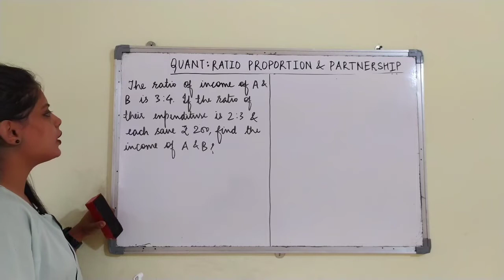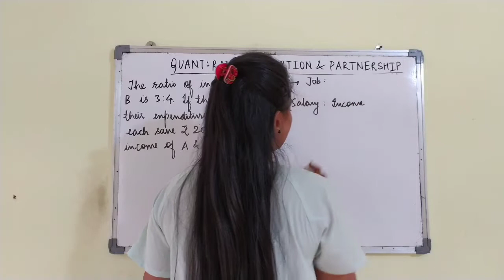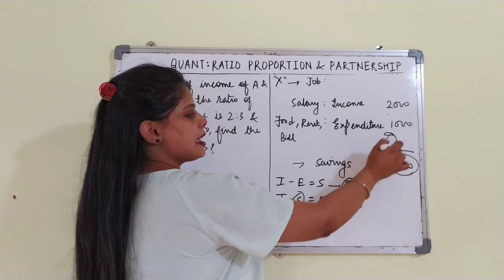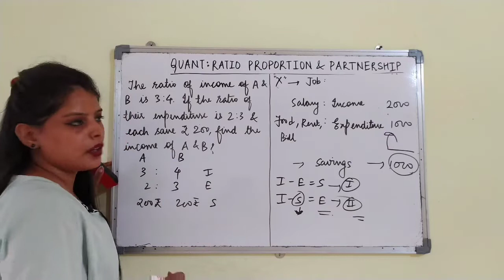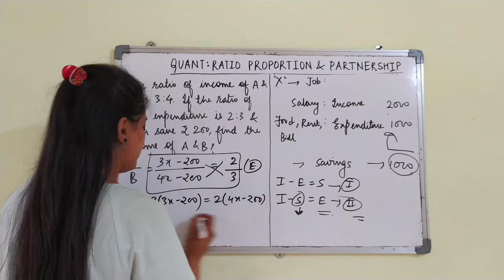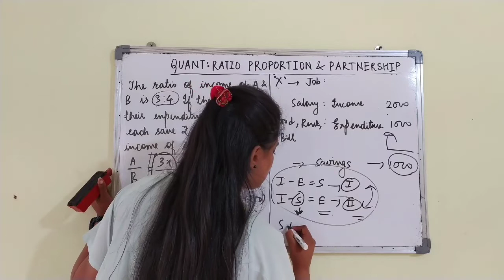RATIO & PROPORTION PARTNERSHIP | QUANTITATIVE APTITUDE| BANK EXAMS | SSC EXAMS | RAILWAYS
banking awareness#banking#types of banking#general awareness#gk#mains exam#ibps po#ibps clerk#rrb po#rrb clerk#niacl assistant#rrb office assistant#prelims#mains#interview#sbi po#sbi clerk#group discussion#group exercise#priortisation#static#states#static awareness#probationary officer#ibps#bank exams#bank studies#bank preparation#study material#history of banking#india#bank system#economy#indian economy# maths#quant#aptitude#quantitative aptitude#multiply#division#subtraction#multiplication#addition#data interpretation#simplify#tricks#tips#approximation#simplification#short tricks
components of financial system#financial institutions#financial markets#finance#financial instruments#financial services#banking#non banking#bank#ibps po#ibps clerk#interview#mains#prelims#banking awareness#general awareness#commerce#bcom#mcom#hardikpandya’sbatting#sooryavanshi#yoyohoneysingh#loca#sandeepaurpinkyfarar#bhaibehenduringholi#holi challenge 2020#bhuladunga-darshanraval#coronasankatparpmmodikabadaailanhindustantkobachanekeliye21din#badshah-gendaphool#aeroplane-mrfaisu&jannatzubair#meetinggirlsforarrangedmarriage#pyaarkarona#diltodnesepehle